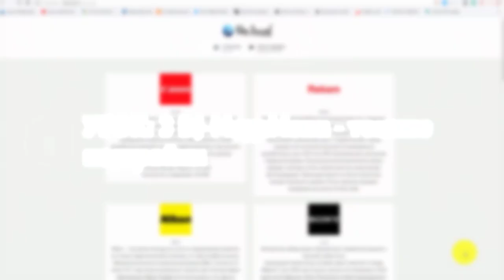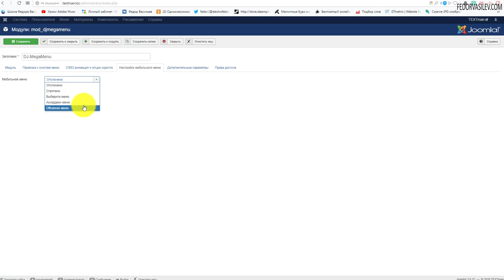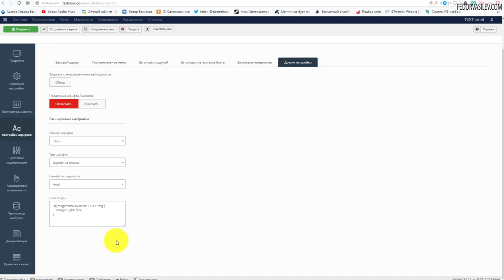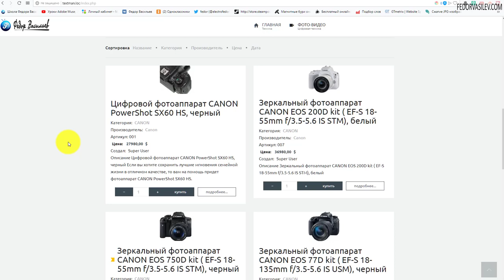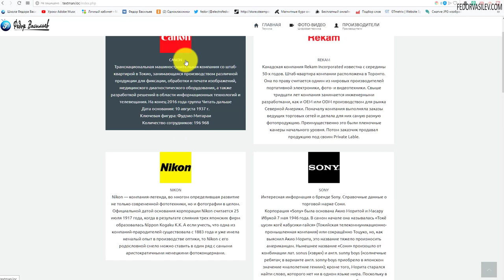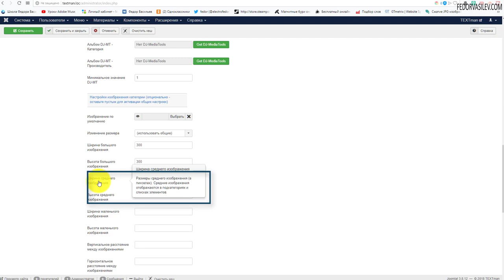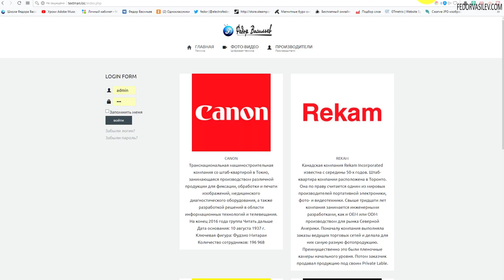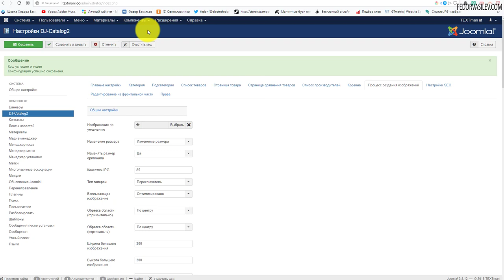3.DJ-MegaMenu - меню DJ-Catalog2 [каталог товаров на Joomla]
Продолжаем настраивать компонент DJ-MegaMenu для нашего каталога товаров DJ-Catalog2.